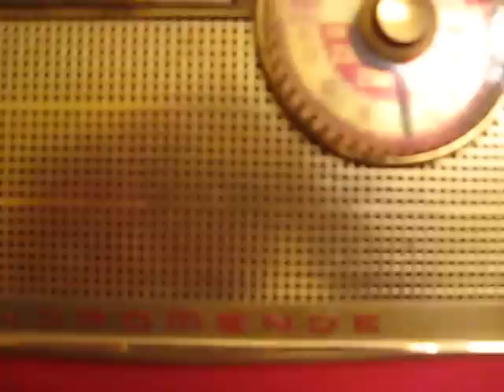Nordmende Transita red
Nordmende Transita i wszystko gra :-)